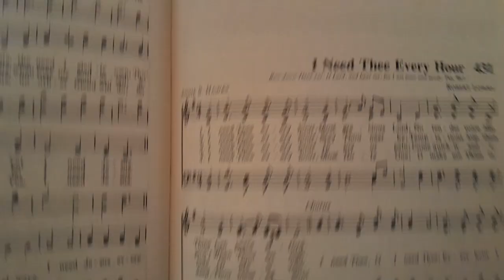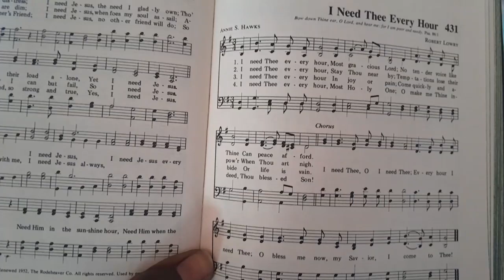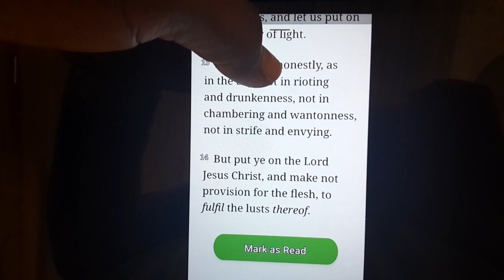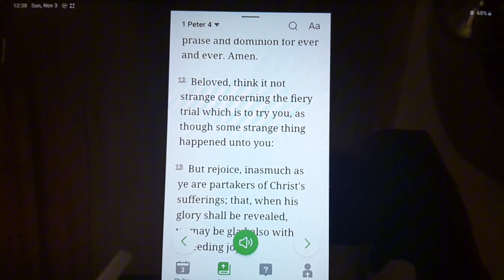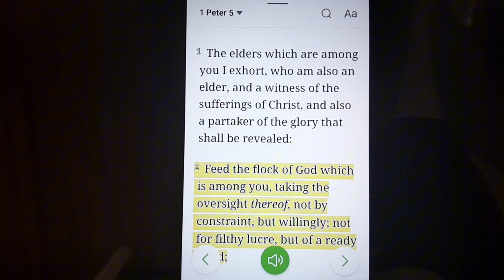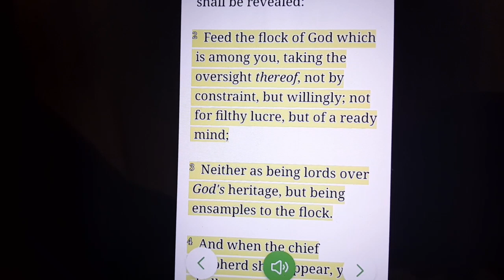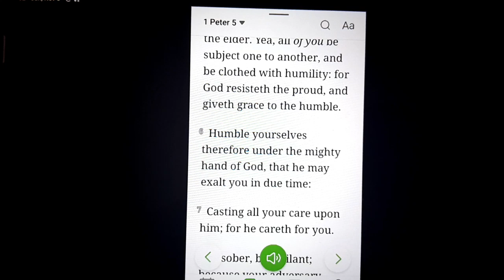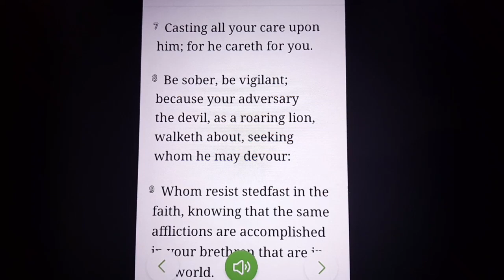Church today ⛪️🎶🥁 ep. 54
Trails and temptations are frequent on the narrow path we as Christians have to walk. It is our duty to resist these trials and temptations and we will be victorious and become closer to God..